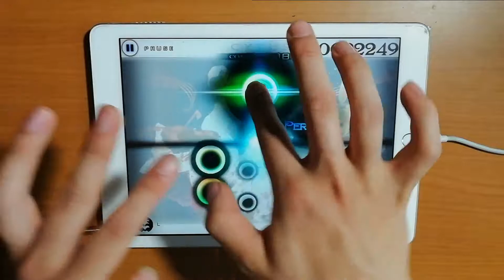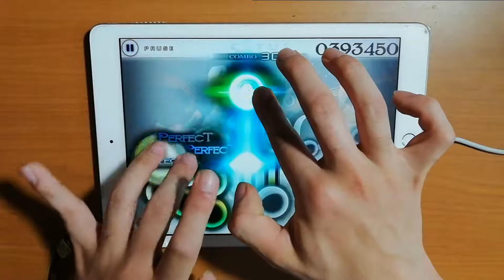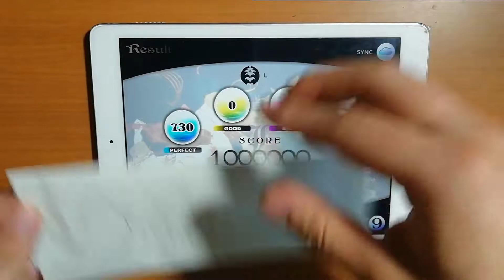【Cytus】L2A Hard TP100 【ピアノの如く】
スマホでこれできる人どうなってるんすか